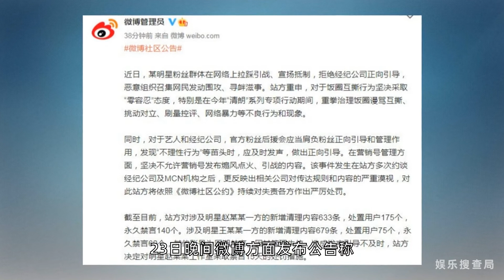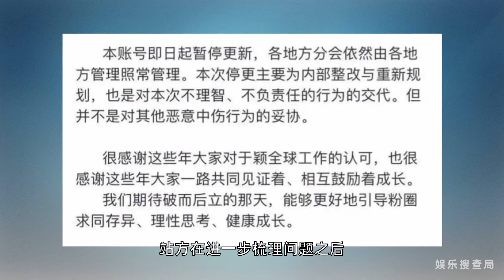风口浪尖上引战互撕，王一博躺着中枪，赵丽颖粉丝群被大规模禁言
8月23日赵丽颖粉丝群的多个官方账号遭禁言，其中包括有259万粉丝的赵丽颖全球粉丝后援会，拥有70.8万粉丝的赵丽颖官博等。